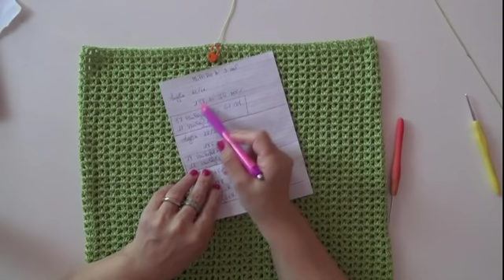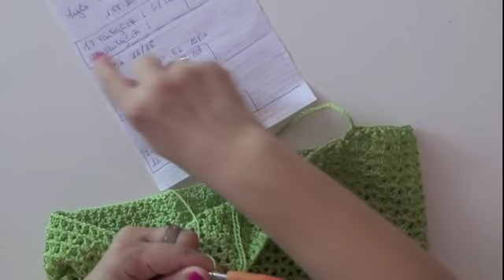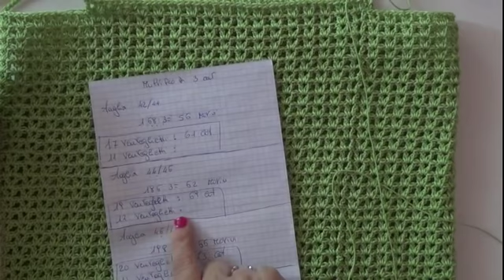MAGLIA: TOP ESTIVO PROFUMO DI VERDE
CONTATTI : FACEBOOK GIUSY BARILLA
IL MIO GRUPPO … CREANDO CON STELLINA E LE SUE STAR

UNCINETTO: MAGLIA / TOP ESTIVO PROFUMO DI VERDE TAGLIA 40/42
PER REALIZZARE MAGLIA / TOP . HO  UTILIZZATO 220 GR DI COTONE DELFINO , FILO DI SCOZIA NUMERO  458 LOTTO 73
POTETE USARE VARI COLORI ….
UNCINETTO DEL 3 E DEL  2/50
FILATI, DI SALVATORE DE PRISCO ( LANAMANIA)